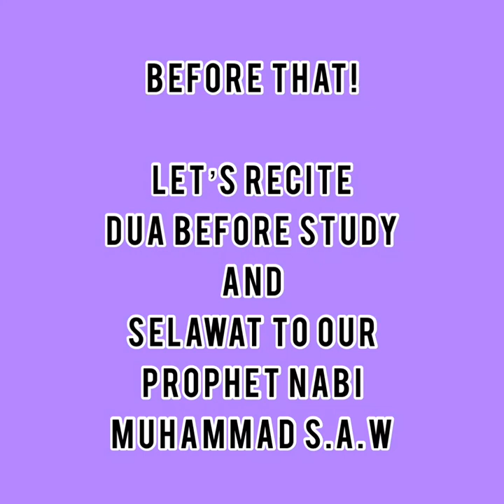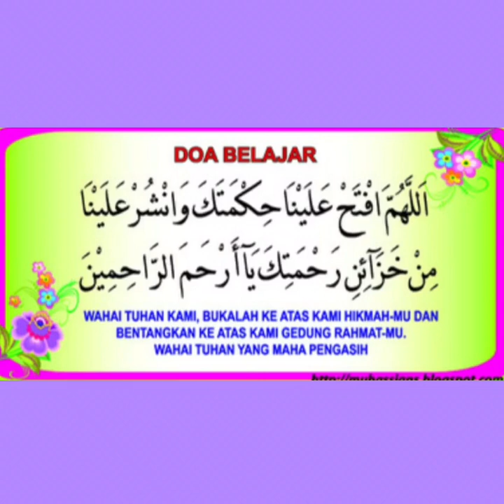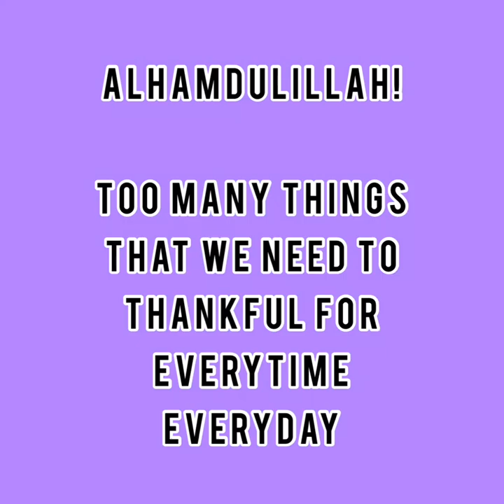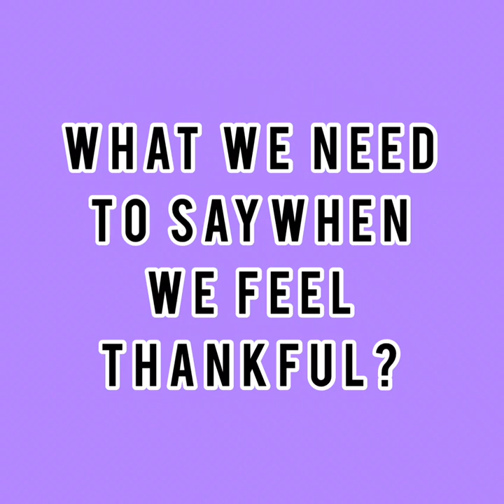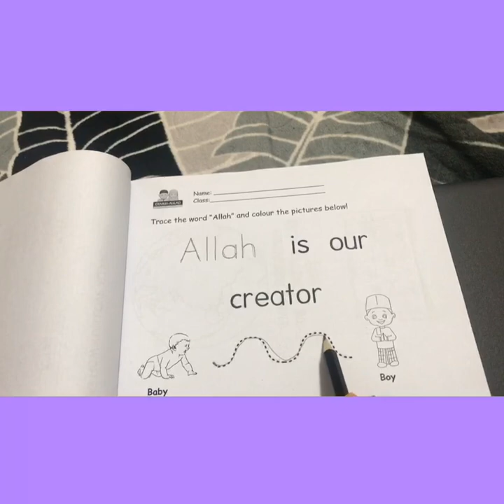Islamic Funworks - Thankful. Teacher Sarah